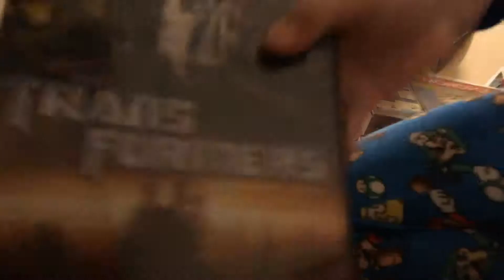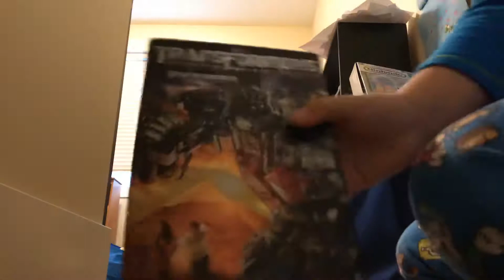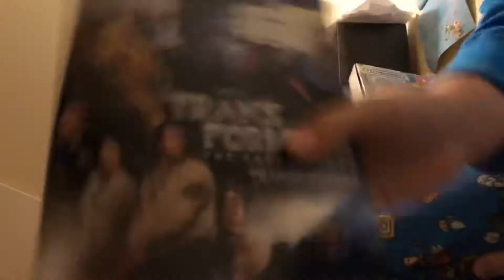My Hasbro Movie Collection